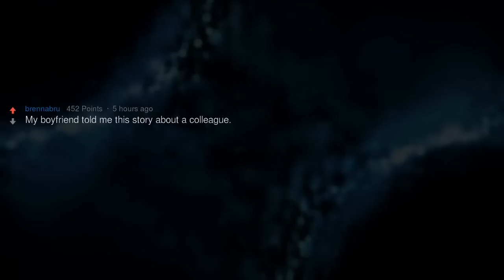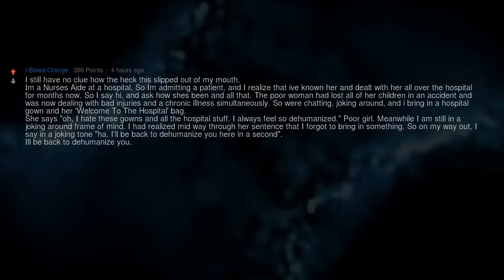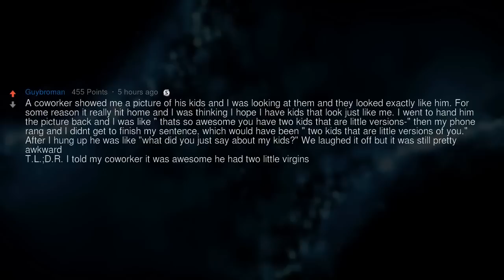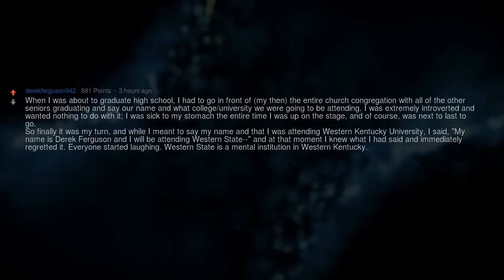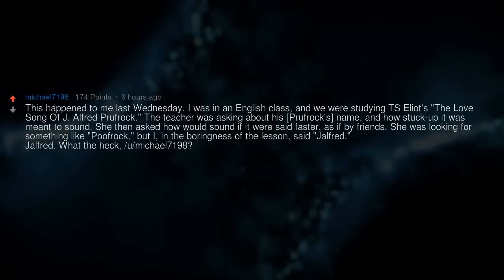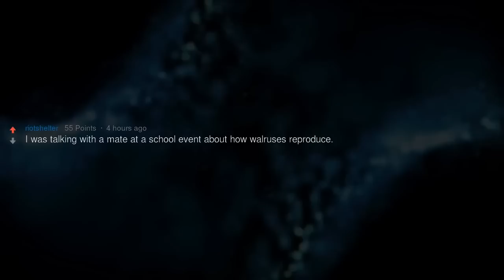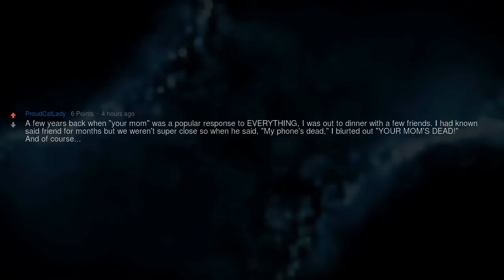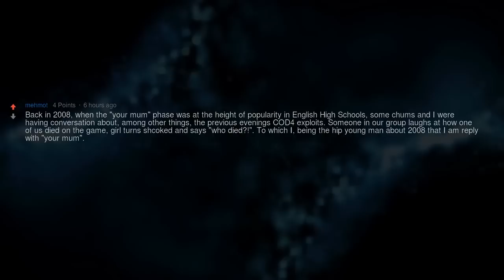What Is the Dumbest Thing You’ve Ever Said?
▶ Fresh AskReddit Stories: What Is the Dumbest Thing You’ve Ever Said?